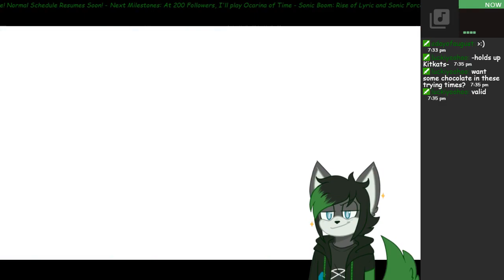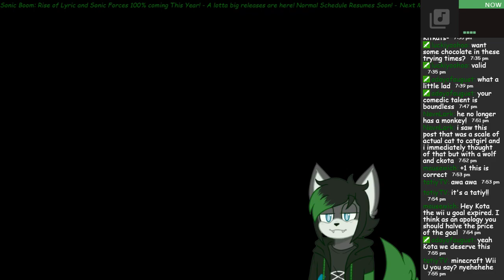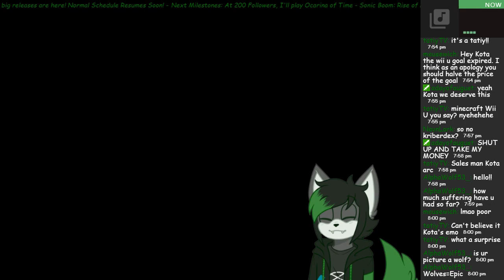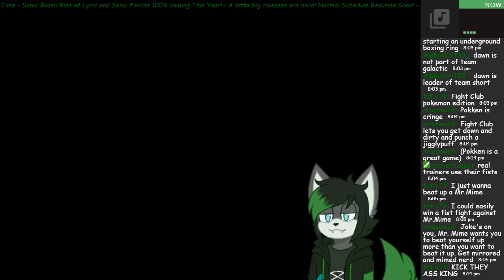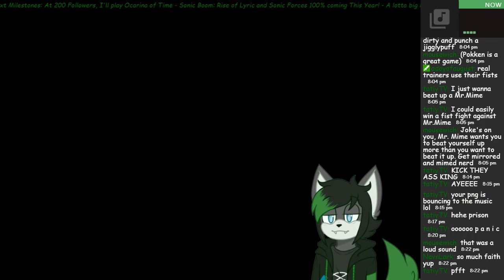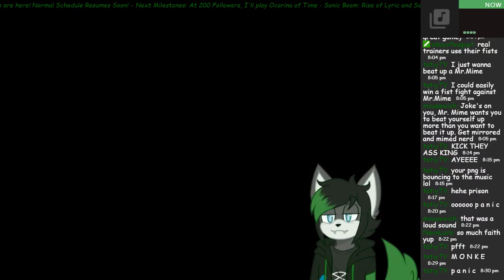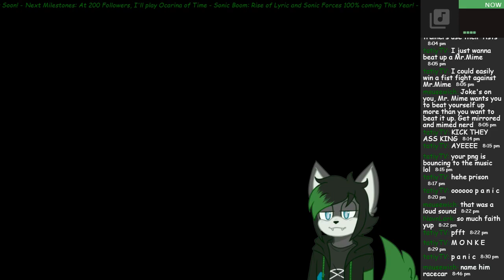Pokemon Shining Pearl Nuzlocke (Session 6)